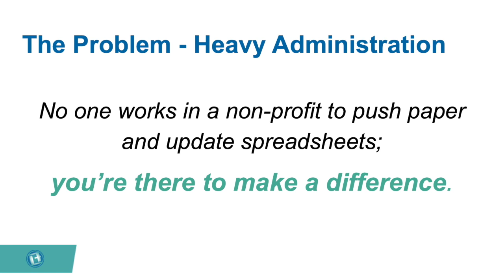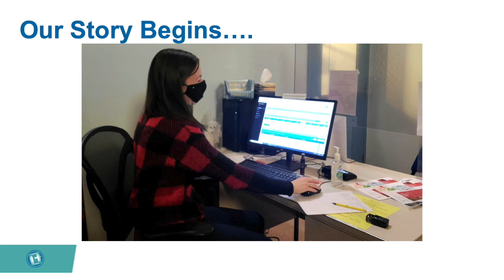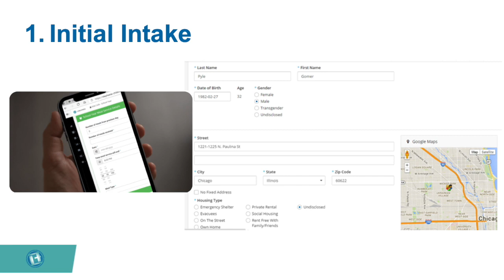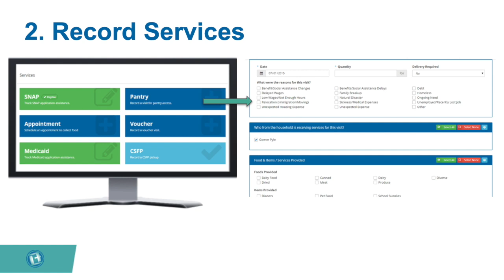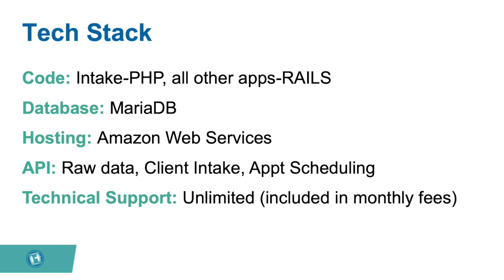Emily Branton, Link2Feed — Public Good App House: Apps for Food Pantries and Food Banks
Public Good App House: Apps for Food Pantries and Food Banks - April 2021 Recorded April 7, 2021

Link2Feed
Demo by Emily Branton, CEO, Link2Feed

No one works in a non-profit to push paper and update spreadsheets; you're there to make a difference. Whether you use one solution or the entire suite, the Link2Feed software will save you hours on program administration and reporting. This means spending more time on your mission. Learn more about how Link2Feed is helping thousands of organizations increase their impact with technology.